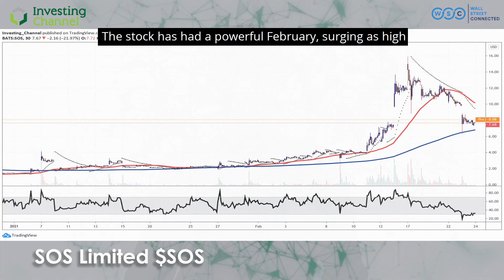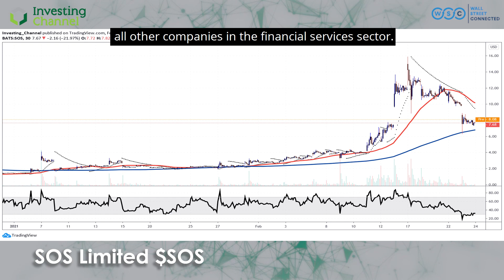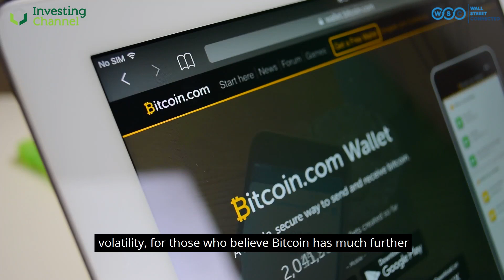Wall Street Connected: SOS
Big data and blockchain are more than just buzzwords - they underpin much of the finance of the future. Today's firm is getting ahead of the game, and it's strong position in bitcoin has cause a stock price surge. Where will it head from now?